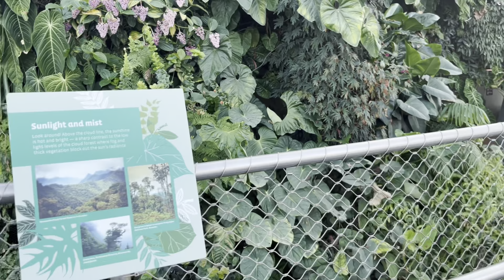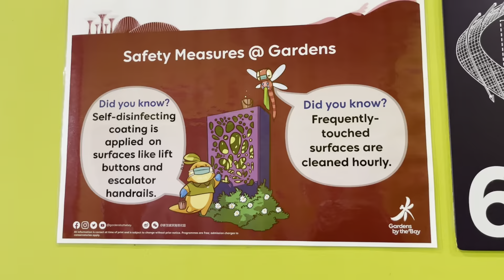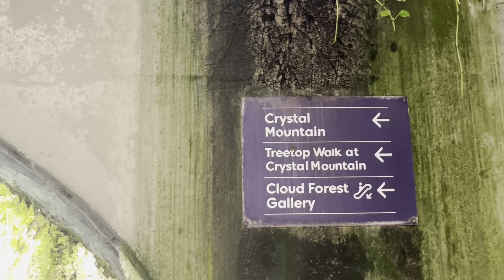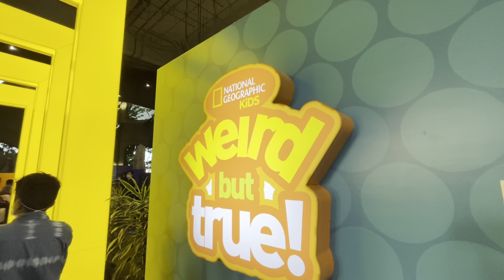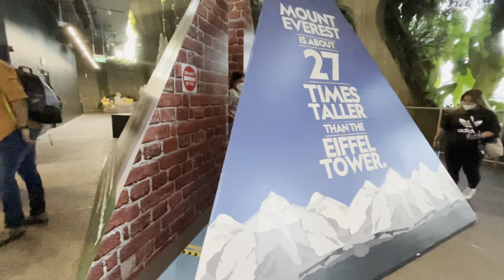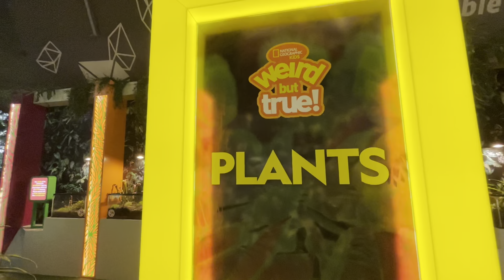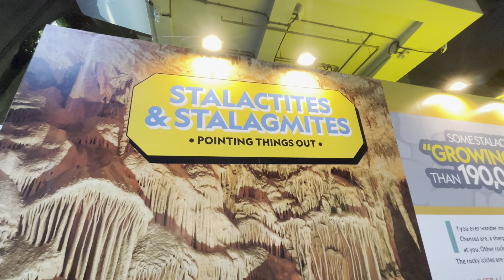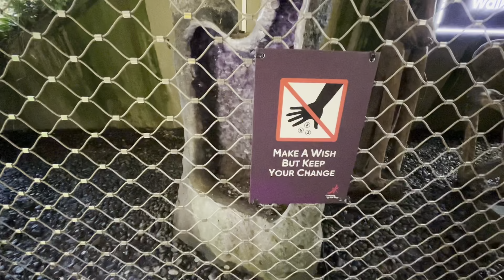CLOUD FOREST SG.PART#1|LOURDES TRAVELER VLOG